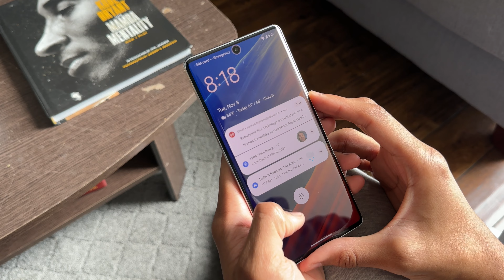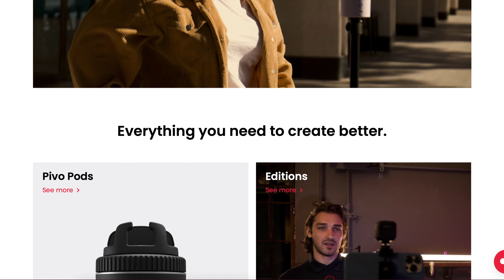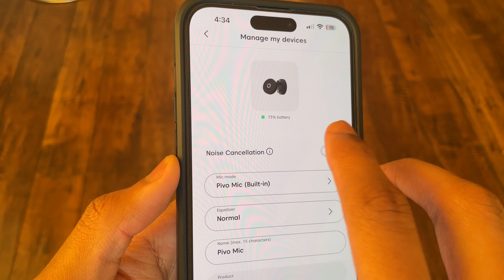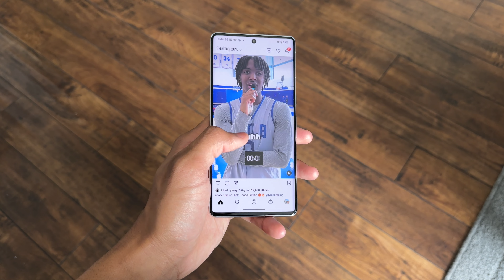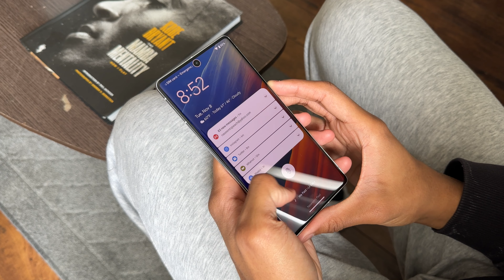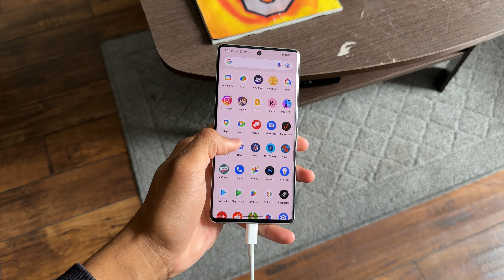Google Pixel 7 Pro Review: 1 Month Later! (Camera & Battery Test)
The Google Pixel 7 Pro is phone that has truly ironed out its problems from the camera all the way down to the battery. In this review, I will be giving you guys a look at how the Pixel 7 Pro holds up after 1 month of use. So here it is you guys, the Google Pixel 7 Pro after 1 month of use along with a camera and battery test.